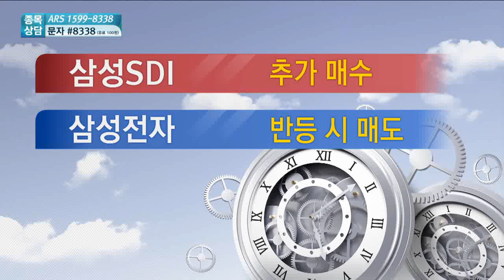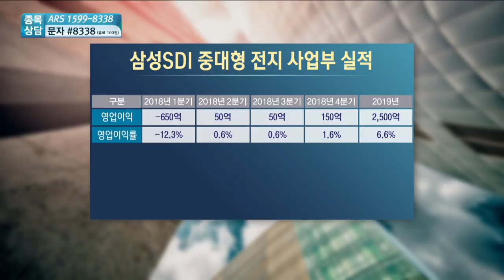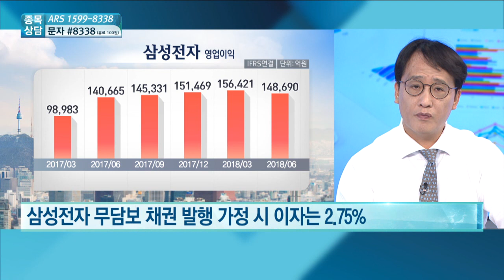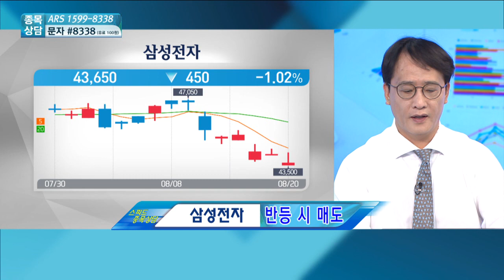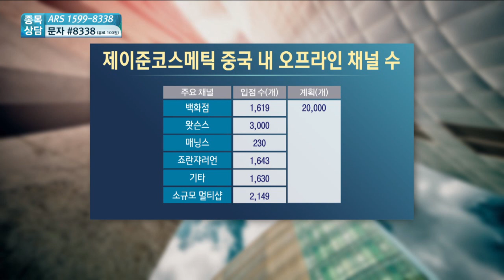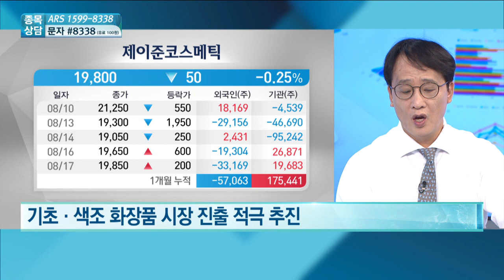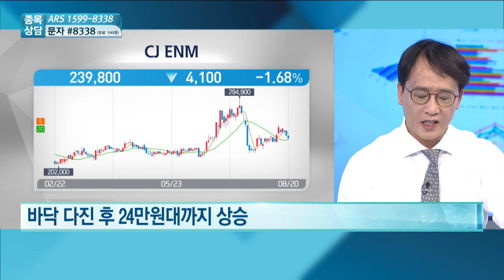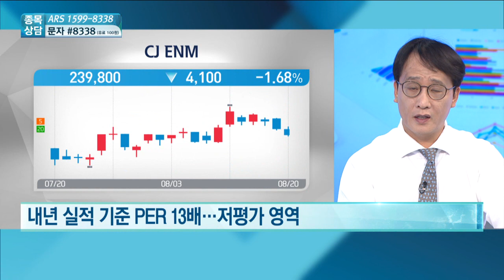[스피드 종목 상담] 삼성SDI, 삼성전자, 제이준코스메틱, CJ ENM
출연 : 최성민 유안타증권 청담지점 이사

◇ 지금은 이벤트중!! - 네이버 모바일 채널 구독 이벤트에 참여하시